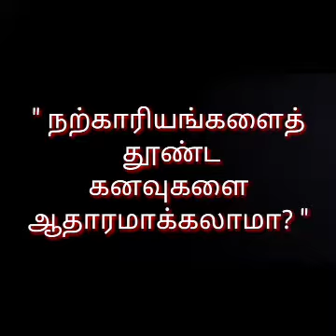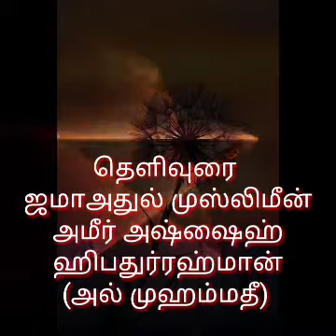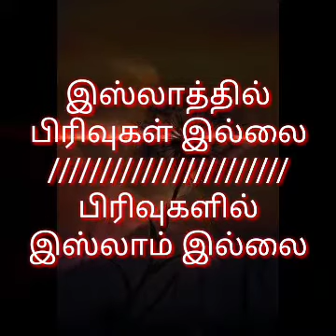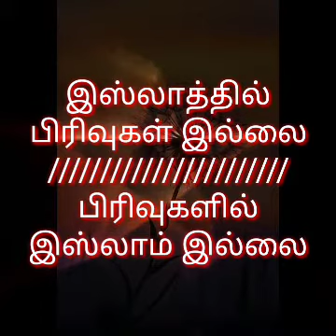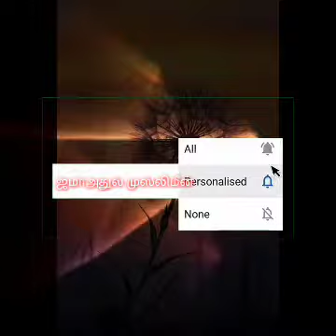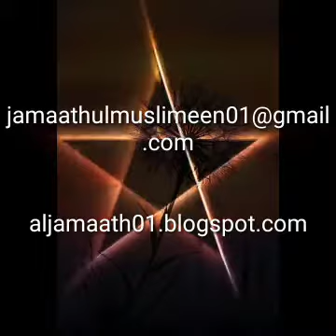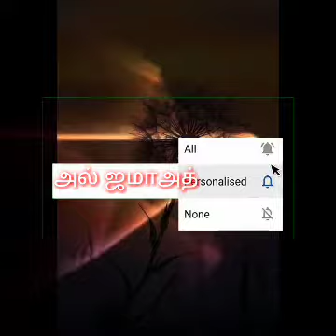" நற்காரியங்களைத் தூண்ட கனவுகளை ஆதாரமாக்கலாமா? "